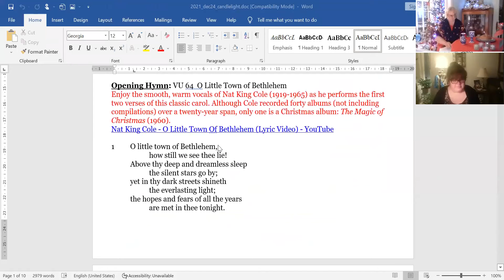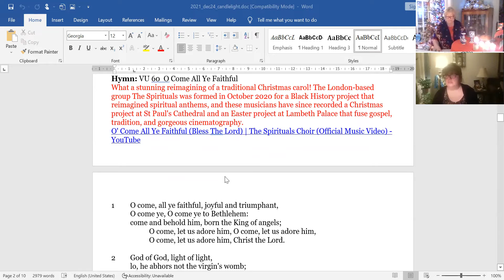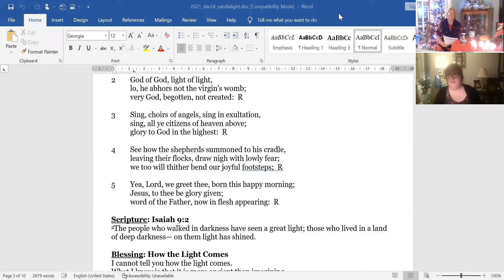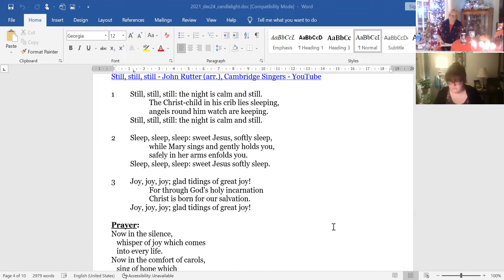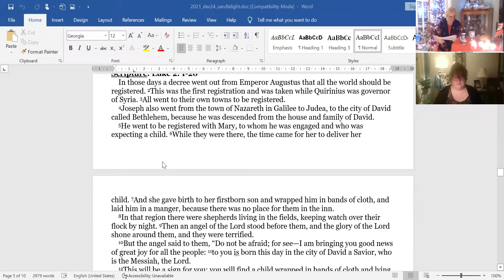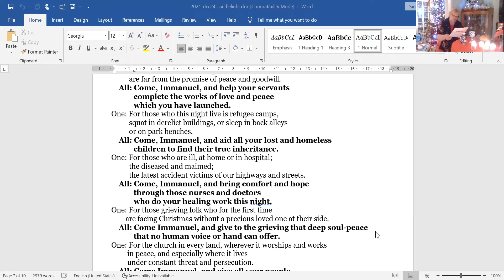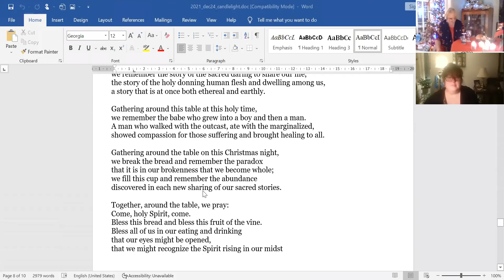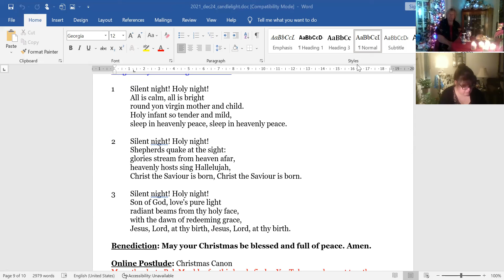2021 Christmas Eve Candlelight Communion Service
Carlisle United Church and Kilbride United Church, Worship service for Friday 24, 2021 ~ Candlelight and Communion Service ~ 10:00 pm on Zoom